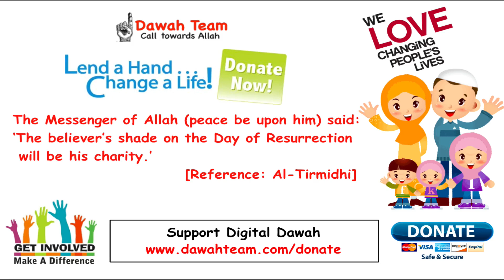Things You Should Do Before Ramadan ᴴᴰ ┇Mufti Menk┇ Dawah Team